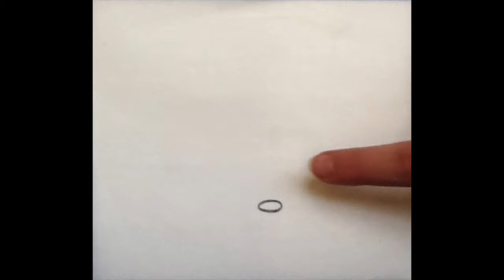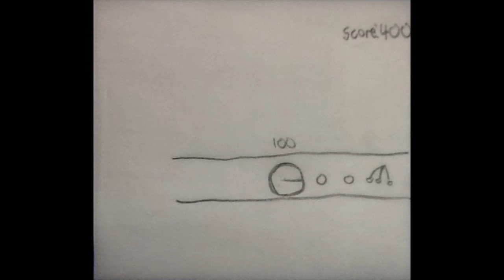Final 50 Drawings Challenge